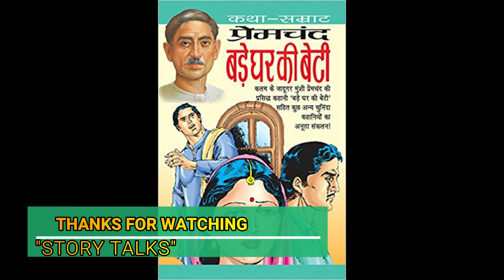Bade Ghar ki Beti || Munshi Premchand ki kahani ||Hindi Story|| बड़े घर की बेटी || प्रेमचंद की कहानी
Bade Ghar ki Beti || Munshi Premchand ki kahani || Hindi Story||Story of Munshi Premchand Hindi Katha